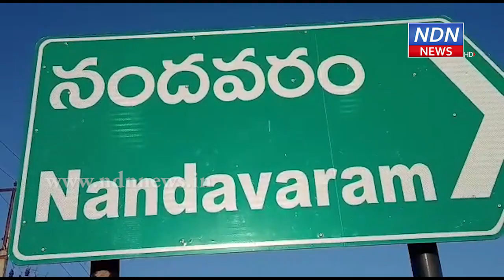బొగ్గేరు వాగులో చిక్కుకున్న ట్రాక్టర్.. ఎలా బయటకు తీశారో చూడండి.. - NDN News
బొగ్గేరు వాగులో చిక్కుకున్న ట్రాక్టర్..
ఎలా బయటకు తీశారో చూడండి..
మర్రిపాడు మండలం, నందవరం బొగ్గేరు ఇటీవల ఎగువున కురిసిన వర్షాలకు ఉద్ధృతంగా ప్రవహిస్తుంది. ఈ నేపథ్యంలో మినుము విత్తనాలు తోలుతున్న ఓ ట్రాక్టర్ నందవరం బొగ్గేరును దాటుతుండగా ప్రవాహంలో చిక్కుకుపోయింది. దీంతో ట్రాక్టర్ డ్రైవర్  బయటకు తీసేందుకు ప్రయత్నించినప్పటికీ ఫలితం లేకుండా పోయింది. ఇది గమనించిన స్థానికులు వేరొక  వాహనం సహాయంతో బయటకు తీయడంతో ప్రమాదం తప్పింది. వింజమూరు వైపు నుంచి మర్రిపాడు వెళుతుండగా నందవరం బుగ్గేరు వద్ద ఈ ప్రమాదం చోటుచేసుకుంది. ప్రమాద సమయంలో ట్రాక్టర్లో ఉన్న ముగ్గురు వ్యక్తులు సురక్షితంగా బయటపడ్డారు.